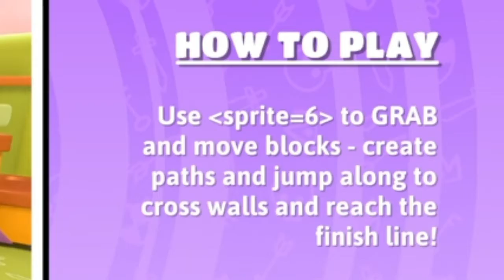Fallen Angel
Update: I am alive, but the being that "attacked" me was named Yohane and now lives within my mind & headspace